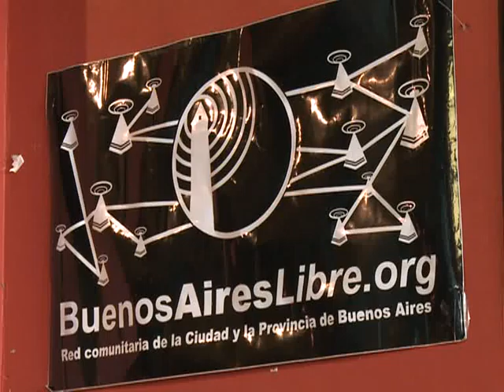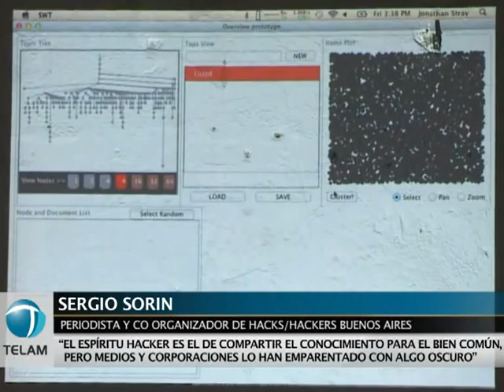Con HacksHackers el periodismo se reinicia en Buenos Aires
Con la presencia de cientos de periodistas, programadores de software y diseñadores, y varios referentes mundiales del "nuevo periodismo", comenzó ayer en la Ciudad Cultural Konex el Media Party organizado por HacksHackers Buenos Aires.
El evento, que lleva el título "Reiniciando el periodismo", tuvo durante sus primeros dos días una serie de charlas por la mañana y talleres prácticos por la tarde, en tanto que la tercera y última jornada albergará un Hackatón, una instancia en la que los participantes trabajarán en conjunto para desarrollar alguna de las ideas que surjan de los talleres previos.
"Juntamos periodistas, programadores y diseñadores para que salgan herramientas para que se pueda leer mejor la información" explicó Guillermo Movia, vocero de Hacks/Hackers y miembro de la comunidad Mozilla de Argentina.
El vocero del encuentro informó que son parte de un grupo de "voluntarios que no tenemos apoyo financiero de empresas ni corporaciones y lo que buscamos que las herramientas que se creen acá sean software libre".
 "Como con el software libre, creo que en el periodismo se va a seguir compartiendo cada vez más los datos" se esperanzó Movia, sobre el futuro de la profesión, en línea con las nuevas tecnologías.
Por su parte, el Periodista y Co Organizador de Hacks/Hackers Buenos Aires, Sergio Sorin, contó que se trabajan "en talleres donde los diferentes expertos, como periodistas que trabajan con datos o programadores, van haciendo una exposición de su experiencia".
Además se pronunció frente a la imagen que se quiso construir de lo que son los hackers; "el espíritu hacker es el de compartir el conocimiento para el bien común, pero medios y corporaciones lo han emparentado con algo oscuro".
El Miembro del Proyecto Buenos Aires Libre, Jorge Franco, que cuenta con una muestra dentro del encuentro,  explicó que "la idea es unir con una red comunitaria toda la Ciudad de Buenos Aires y el Gran Buenos Aires"
"Tener una red permite,  por ejemplo, que una escuela que no tenga internet se pueda hacer un espejo de wikipedia y que los chicos puedan consultarla" agregó Franco, sobre los beneficios que traería el proyecto.
"Los lugares que se enteran terminan haciendo una red comunitaria, porque terminan entendiendo que no hay más por no tener difusión" finalizó.